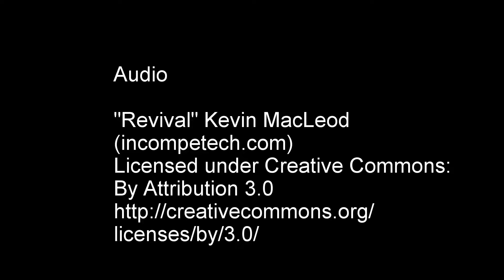Geocaching South of Prudhoe Northumbria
A 9.9 mile walk south of Prudhoe. Using the GoPro Hero 4 Silver for recording the video.

Taking in the Hyons Walk series that runs around Hyons Wood and the Baba's Walk series plus a few extra caches to make up a long circular walk.